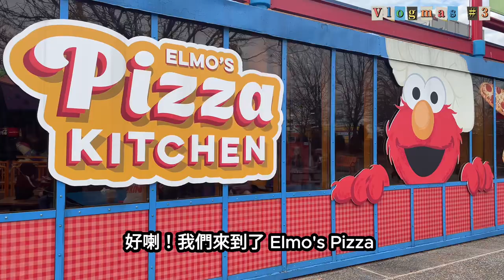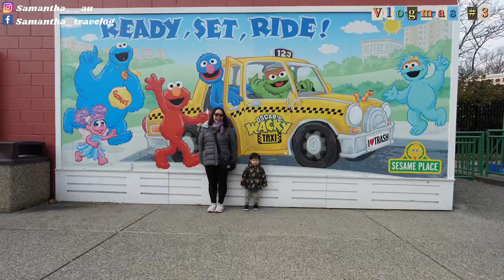【Vlogmas #3】一家人齊齊去Sesame Place 🎄過聖誕🥳場地小但好好玩🎢仔仔大個仔😺可以玩多少少機動遊戲啦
今年的聖誕收到朋友最大的禮物就是請我哋一家去芝麻街主題樂園 多謝他們一家的愛心擺上 俾我哋有難忘的回憶 雖然美國的主題樂園種類繁多 但我哋一家還是第一次參加美國其中一個主題樂園喔～ 今次仔仔挑戰咗好多機動遊戲 好開心又見證仔仔長大了